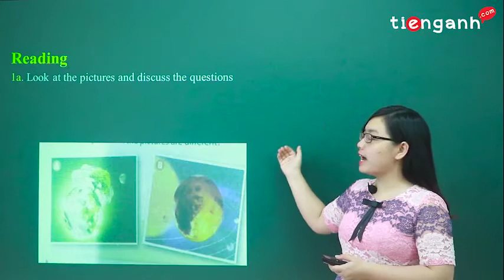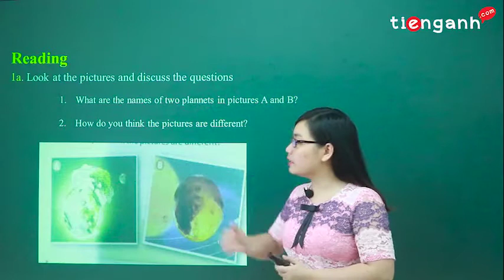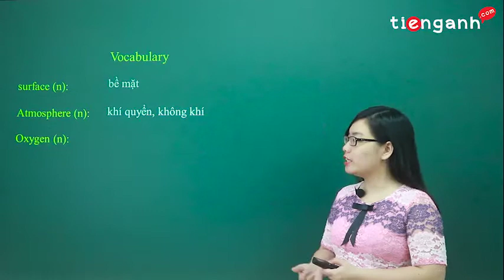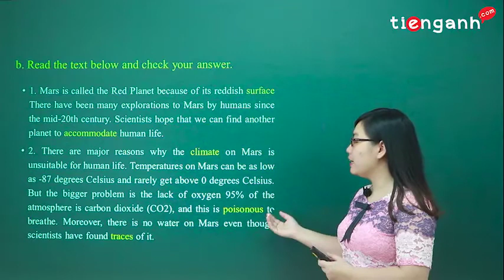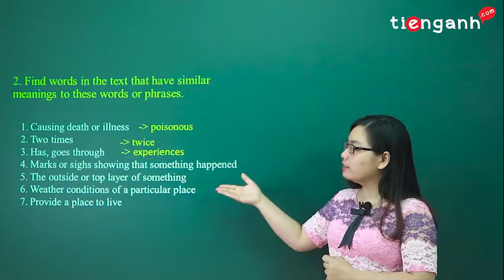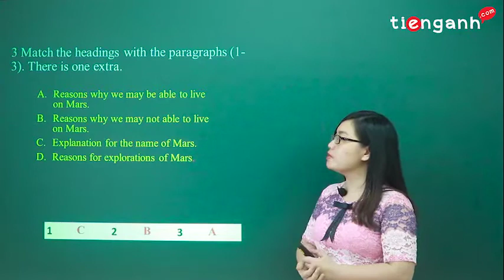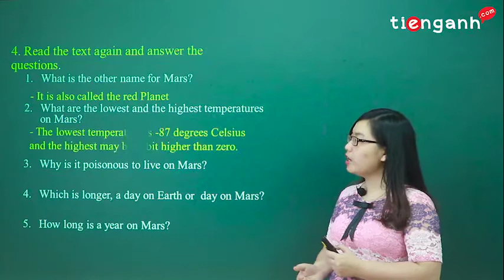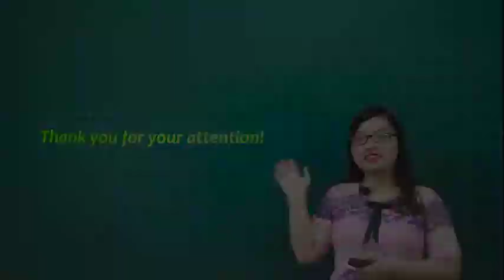Tiếng anh lớp 8 - Video Unit 12.5: Life on other planets - Skills 1